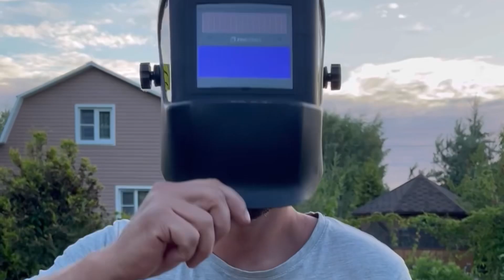ЛЮЛЯ В ЖИРОВОЙ СЕТКЕ С КАРТОШКОЙ И ОВОЩАМИ НА МАНГАЛЕ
Баранью жировую сетку замочил на 2 часа в подсоленной воде (она становится белоснежной) промыл и замочил в воде ещё не час.
Баранину (лопатка) и говядину 1/1 пропустил через мясорубку.
Разжег мангал. Картошку насадил на шампуры и сделал надрезы с двух сторон. Промазал соусом (чеснок, растительное масло, паприка), посолил, завернул в фольгу и отправил на 40 минут на угли.
Жировую сетку вынул из воды и хорошо отжал, порезал 25х35 см., и выложил на неё фарш, разровнял по всей сетке и завернул в рулет. Затем его нарезал на куски по 4 см, насадил на шампуры стороной где стык сетки. Кабачок порезал и с помидорами на шампуры. Промазал чесночным соусом, посолил.
С картошки снял фольгу, промазал ещё раз соусом и всё отправил на мангал. 10 минут и готово!! Для подачи порезал репчатый лук полукольцами, добавил укроп, наршараб, соль, сумах. В конце разогрел лепешку! Получилось сочно, нежно, вкусно! Короче 🔥🔥🔥
Всего из фарша получится 5-6 колбасок. Что бы Вы понимали на видео три.
Ингредиенты:
Жировая сетка
Фарш бараний 800 гр.
Фарш говяжий 800 гр.
Перец Чили по вкусу
Укроп 1/2 пучка
Перец молотый 2 ч.л.
Парика сладкая 2 ч.л.
Парика копчёная 2 ч.л.
Зира 2 ч.л.
Соус:
Чеснок 5 зубцов
Лук для подачи:
Репчатый лук 1 шт.
Укроп 1/4 пучка
Соус наршараб 20 гр.
Соль 1/2 ч.л.
Сумах 1/2 ч.л.
Лепёшка